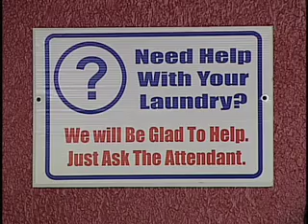Rock & Wash I - Laundromat